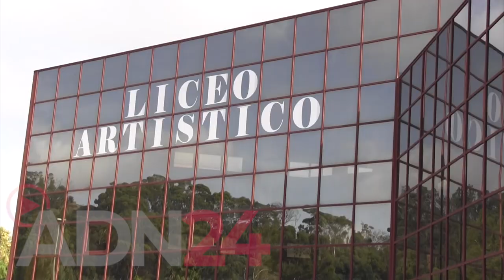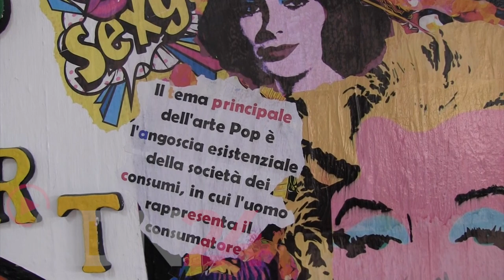Crotone | Autonomia e dimensionamento scolastico, incontro con il sottosegretario all-istruzione